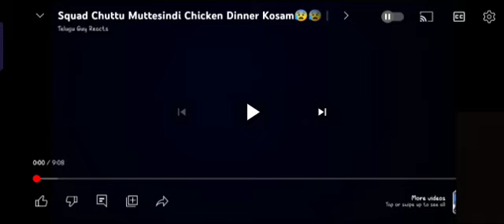Squad Chuttu Muttesindi Chicken Dinner Kosam😰😰 | Solo vs Squad Gameplay @TeluguGuyYTR.P Gaming yt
credit to @TeluguGuyYT @teluguguyreacts

60KILLS! IN 2 MATCHES I New foot.ball M.
wOwNE) BEST SNIPER GAMEPLAY in U..
PUBG M0BILE ALL SEASON ROYAL PASS SEA..
36KIULS! NEW WORLD RECORD in ONLy HER.
funny Trolling with Crossbow PUBG fu.

100% Satisfaction Revenge on full Squa.
MASHINANI TOP/MATIZ CAPTIUA LACETTIVG.
Launch date elsl lƏODlól.
Deadly Snakes Spotted. Next level T..
| Killed a Hacker a, He then caMe to take ...
yentha Mandi Unna Sarey, Ni yavva Thagse..
Random Girl Teammate Calling Me Noob
O9UNA YENİ VURUŞ EFEKTLİ BU DİYARI A..
Rushed on a Squad9. then Another Squa.
Cone Untey Enemies ki KCPD eh, Chicken Di..
GERI DONDUM!
Kaapadandayya nannu Vidu Evado Sava God.
Happy New Year Rgjasthani Song Hard Rem.
December 15, 2022
Satisfying Building Block coaster ★ Marble.
Tehalka Non Stop (full Uideo) Nati King Kuld...
Krutika propose mamba?
Nick & Tani, Miss T SPIDERMAN US BAD Tige...
Happy New Year Rajasthani Song Hard Remi..
December 15, 2022
Satisfying Building Block coaster t Marble.
Tehalka Non Stop (full Video) Nati King Kuld..
Krutika propose mamba?
Seetha Tho Veazy Kaadhu ll Episode - 8 Il M..
100% Satisfaction Revenge
on full Squad for.
PRANK RANDOM GODZILLA CAL ME NOOP
I Killed a Hacker, He then came to take Reve..
Backbenchers -College life | €p -11 Dora Sai Te...
Sye Movie Climax | Telugu Movie Scenes I Nithin,..
GTA 5 :franklin & Shinchan Joined forest Army.
ass. City S 1000 gKfesso BodS Aliens 8.
john cena Tem vs Seth rollins Tem
Original Shield Us New Shield Gameplay WwE 2K22
IPAD MINI 5 PUBG TEST HOR + EXTREAM
40KILLS!! ALMOST NEO WORLD RECORD Pubg ..
New Codes I Indian Bikes Driving 30 Gameplay l i.
MASHINANI TOP/MATIZ CAPTIUA LACETTI/GTA U..
DIVIN - BAAZIGAR CLASSIC MONTAGE eT-..
ZEHRAYA SURPRİZ! KIZ ARKADAŞIMIN HESA

pubg vs fortnite
cZn burak
enes batur
01 Gdana
G Con ca sau
affet
ak 49
alcazar hyundai
GngGun supriadi makan cabe vs tanboy kun
arpita khan
article song
athirapally waterfalls
attitude status
ayang prank ojol
arap hg ninni
baby
badnaseeb
bahaya judi game online
ball badminton same
bang alex
bass song status
best malayalam melody songs
bgm
bhal paibi tote khali status
bico de sapato
bigg boss 5 telugu
bodybuilder reaction
bondhu tomar valobashay thakbo matir pinji.
boruto
boy

Sorry Avanthika ! JOSH CREATIONS
JIs, s&erJof - Part 2 I Lapang Rgja | St...
UICTOR KOCAK HBD DAN TROLL MUSUH.
SO MANY PRO PLAYER RUSHED ON MY fLAI.
Solo Us Squad I Rush Gaming I team with pro...
n July 2022
JESKO Us GOLDEN ROLLS ROYCE I Youngster...
Grandmaster Player Show Me lol EmoteI.
NO 1 top rank player 1 vs 1 TDM

Sorry Auanthika ! JOSH CREATIONS
GTA V Epic New Stunt Race for Car Racing.
Dhanu Dino Became Ankush or Alpha free fi..
Jls, 9eOS - Part2 T Lapang Raja | St.
SO MANY PRO PLAYER RUSHED ON MY fLAL.
iron man vs spider man fight Gaming # ani..
minecraft ., but iam a DOCTOR (funny) - telugu
Prank ôo5 esawJWO IlTurns In.
Duo vs Squad live lI BGMI Unban on Jan ..
free fire ast zone dangerous fight solo vs.
Backbenchers - Colleçe Life I Ep- 4|Dora S..
shiva vs vir the Robot boy - Deadly Iron ma.
saMOsa la bussinesllvillege comedy llsamosal.
GTA X FREEFIRE : Chrono Kidnapped Adam .
Jabardasth Mahidhar Review On Veera Simh..
Gunapam Gang M.B.B.S I Telugu Comedy Ente..
Pauwan Kalyan IVE: Janasena Public Meeting..
(Michael BROKE ALL of his BONES in GTA 5!
Upthrust Esports Pro Scrims DAY3 Tourna..
Extreme Sport Car Stunts Racing Simulator...
1 July 2022
Dhanushkodi I Srilanka gos SOSoo I N.
Gangu Hayabusa Bike Ses sGrá l Pares.
Grandmaster Player Show Me lol Emotel.
LOKESH GAMER CRYING MOMENT II FIRST V ..
Solo vs Squad |l lnsane last Grandmaster Sq..
NO 1 top rank player us1 TDM S
Mind Minging Chicken Dinner Mawa, Zone ..
Lakan Model Super Answers to Anchor Ques...
Built The longest Bridse in Minecraft Il Mine...
the THEF is BACK !- telugu
nackutelusu Love fcilure full Song IIParesh..
Big & Small McQueen vs Chick Hicks vs Tow..
Prank call to sai Bá Ajay e Oyo $ S).
60KILLS! IN 2 MATCHES I Neuw football Mo..
Scary teacher ghost aygindhi Scary ..
The Exams 2.0 I| Tej lndia |Il lnfinitum Media
wOwNE) BEST SNIPER GAMEPLAY in UUI..
SosK šỐI Sankranthi Series €p-4| MCA.
PUBG MOBILE ALL SEASON RO9AL PASS SEAS...
36KILLS!! NEL) WORLD RECORD in ONLY HERE..
Buying UXURY Mansion In GTA 5
funny Trolling with Crossbow PUBG funn.